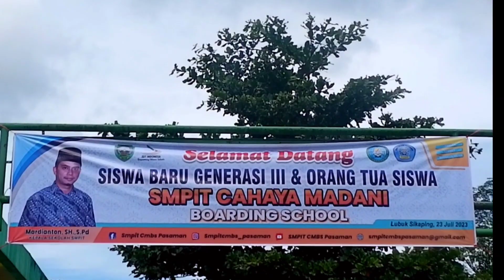PENYAMBUTAN SISWA BARU SEKALIGUS PEMBUKAAN MPLS GEN-3 SMPIT CAHAYA MADANI